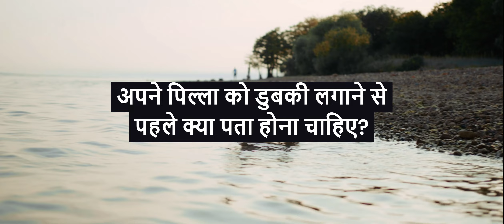क्या सभी कुत्ते तैर सकते हैं? | Can All Dogs Swim?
हमारे चैनल में आपका स्वागत है! इस वीडियो में, हम उत्कृष्ट प्रश्न "क्या सभी कुत्ते तैर सकते हैं?" पर चर्चा करेंगे। चाहे आप कुत्तों के प्रेमी हों या उनकी क्षमताओं के बारे में जानने के लिए उत्सुक हों, यहां आप सही जगह पर हैं।

हम कुत्तों की तैराकी की रोचक दुनिया में डूब जाएंगे, जहां हम इस प्रसिद्ध मान्यता के पीछे छिपी सच्चाई को खोजेंगे। हम विभिन्न कुत्ता प्रजातियों, उनकी प्राकृतिक प्रवृत्तियों और पानी के प्रति उनकी आकर्षण शक्ति की खोज करेंगे। ग्रेसफुल तैराकों से कम उत्साहशून्य पदचारी तक, आप कुत्तों की तैराकी क्षमताओं में आश्चर्यजनक विविधता की खोज करेंगे।

हमारे साथ जुड़ें जब हम चर्चा करेंगे कि कुत्तों की तैराकी क्षमताओं पर कैसे प्रभाव डालते हैं, जिसमें प्रजाति की विशेषताएं, शरीर की संरचना और परिवर्तनशीलता शामिल होती हैं। हम यहां आपको पशु को पानी में परिचय कराने के तरीकों पर भी संकेत देंगे, जिससे आपके और आपके चार पैरों वाले साथी दोनों के लिए एक सुरक्षित और आनंददायक अनुभव सुनिश्चित होगा।

यदि आपको कभी यह सवाल पूछा गया है कि क्या आपका चार-पैरों वाला साथी पूल, झील या समुद्र में डुबकी ले सकता है, तो यह वीडियो जरूर देखें! चारों तरफ से ज्ञान बढ़ाने के लिए अभी प्ले बटन दबाएं।

हमारे चैनल की सदस्यता लेने के लिए न भूलें, जहां आपको कुत्तों, उनके व्यवहार और आकर्षक जानवर संबंधी रोचक वीडियो मिलेंगी। अपलोड कभी भी छोड़ने के लिए अधिसूचना घंटी दबाएं। हमारे कुत्तों के प्रेमियों की समुदाय से जुड़ें और चलते हैं इस रोमांचक यात्रा पर!